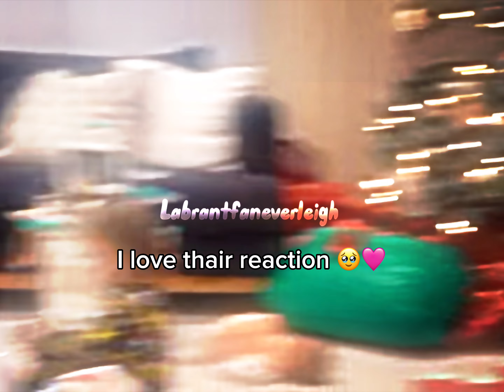I’m reacting labrant family 2023 Christmas video 🥰🎁